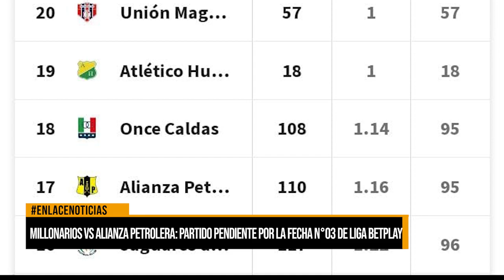Millonarios vs Alianza Petrolera: partido pendiente por la fecha n°03 de liga betplay